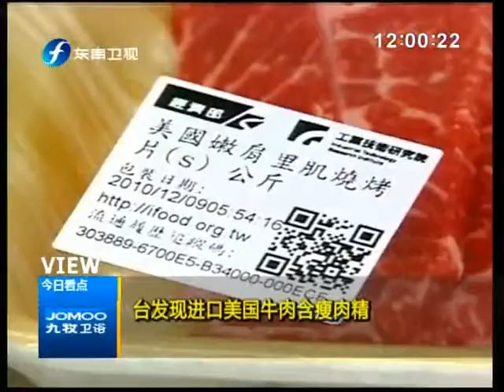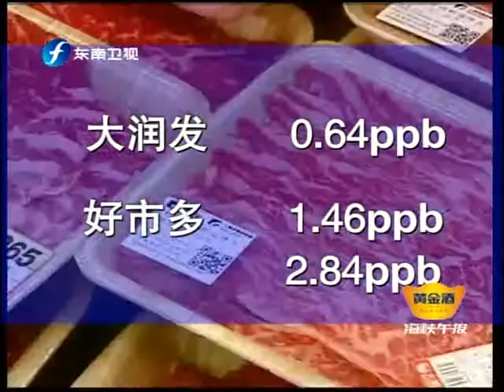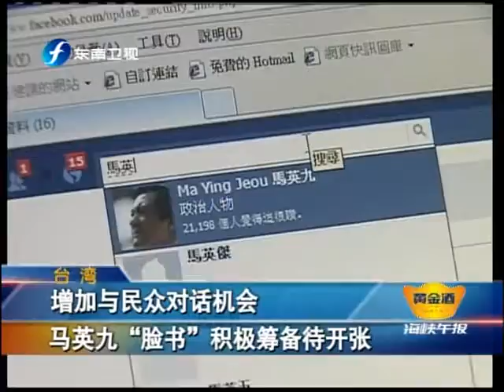海峡午报 《海峡午报》 2011-01-16